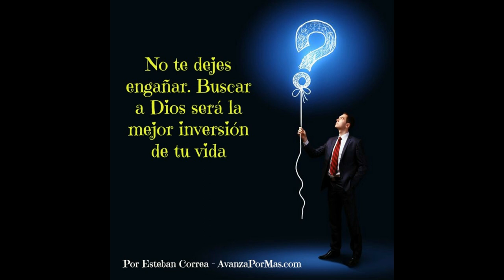232 - No Te Dejes Engañar, Buscar a Dios La Mejor Inversión de Tu Vida reflexiones cristianas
Hoy el Señor desactiva todo engaño que te haya desviado de su voluntad, se termina toda sutil estrategia que el enemigo haya sembrado para destruirte. Eres ahora libre por la verdad de Jesús. Amén